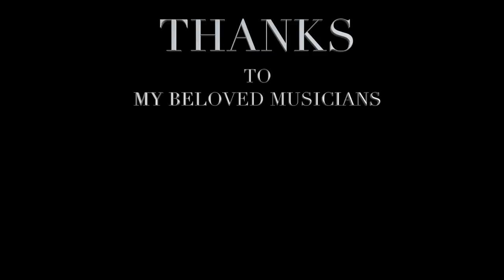DWAJAM YETHUKO YEHOVA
ETHUKO YEHOWA DWAJAM ETHUKO